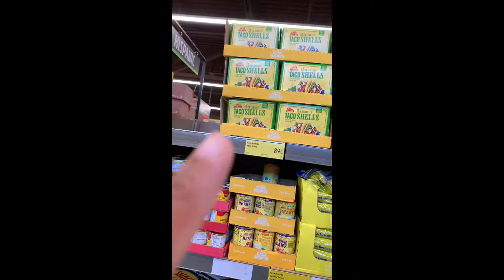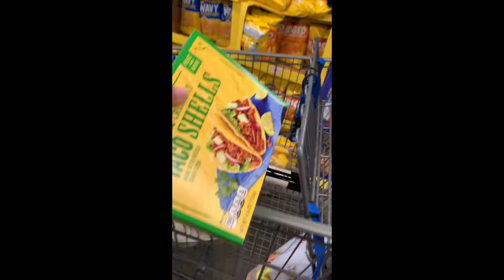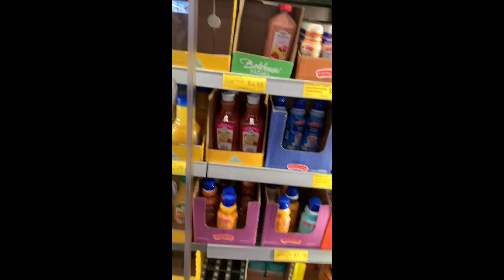GROCERY SHOP WITH ME VLOG | SHOPPING AT ALDI | CHEYENNE WILLIAMS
Shop with me at Aldi for groceries this week!
xoxo... KW🌸